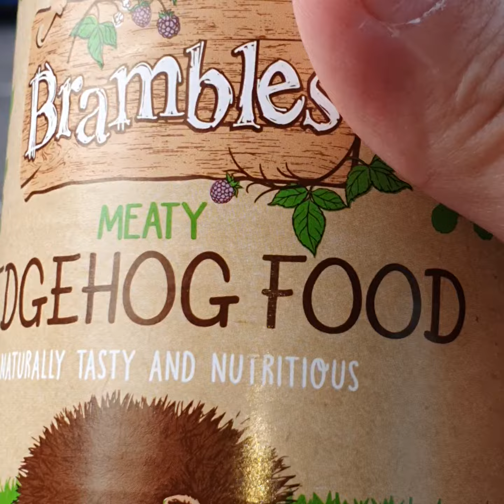22 August 2023